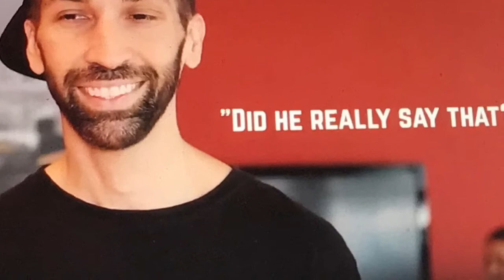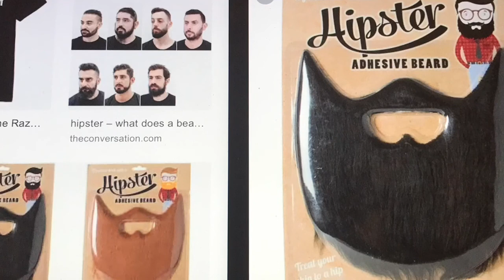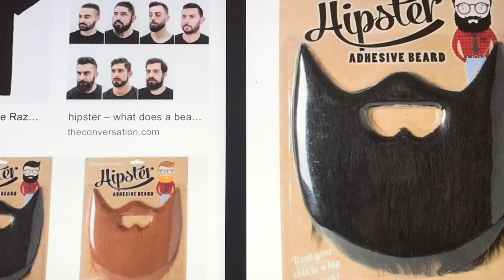Poker Vibes: Reading Johnnie Vibes Body Language Tells "WEAK to STRONG"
Poker Vibes: Reading Johnnie Vibes Body Language Tells "WEAK to STRONG"..,  (The Big Tell)